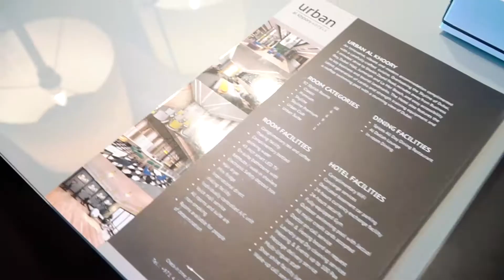AlKhoory Hotels | Promo Video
Al Khoory Dubai, Promo Videos

Shot and Edited by Jahanzeb Zaffar
Project by Shahid Adam